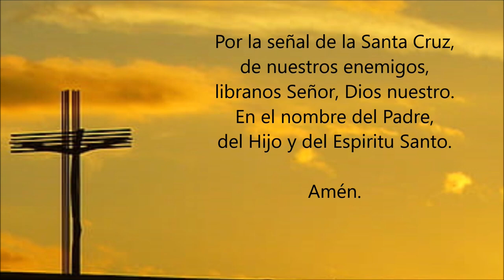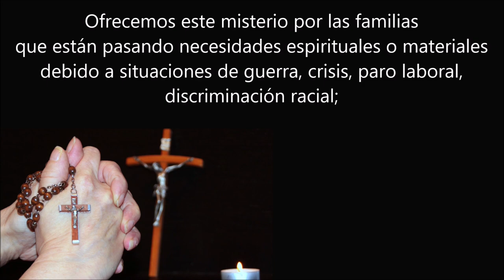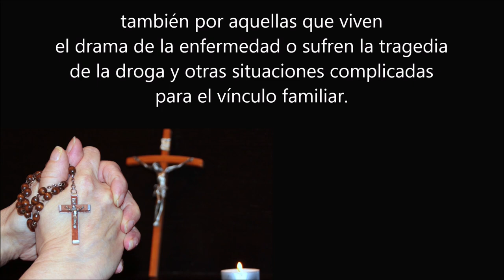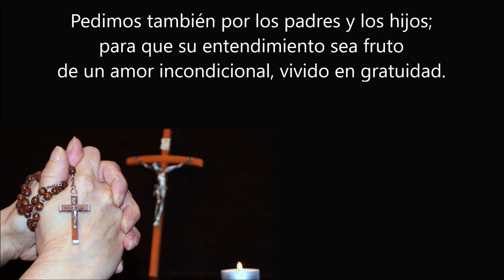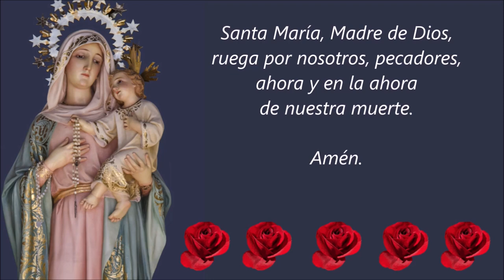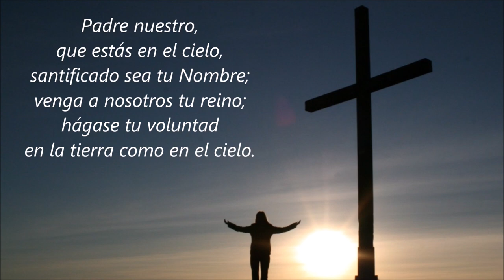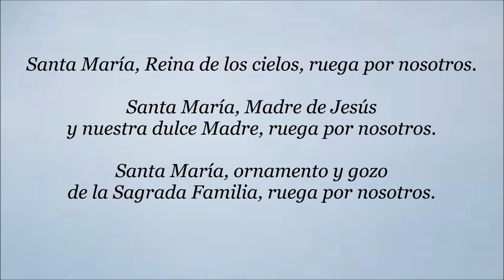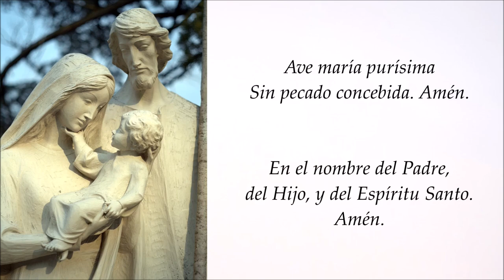🌹 ROSARIO POR LA FAMILIA 🕊️❤️🙏 Santo Rosario de Hoy 🌹 Lunes 9 de Septiembre de 2024